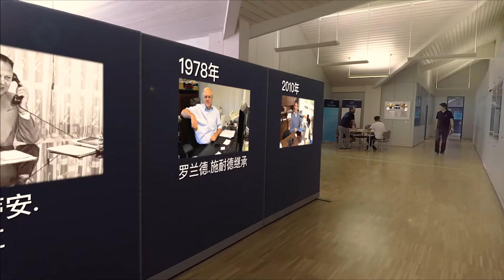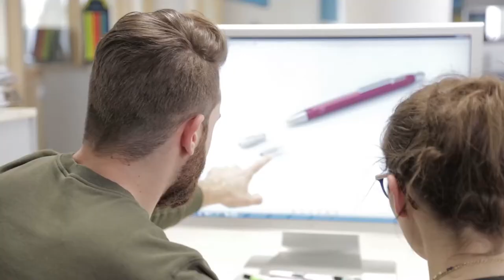Schneider Schreibgeräte GmbH - Corporate video ( 汉语 hànyǔ)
What and who is actually behind the Schneider pens? And how do you have to imagine ballpoint pens, fountain pens and others  "Made in Germany"? And what do the pens have to do with sustainability and environment?

In a new video Schneider gives insights into the family business and shows how a modern writing instrument production looks like today.